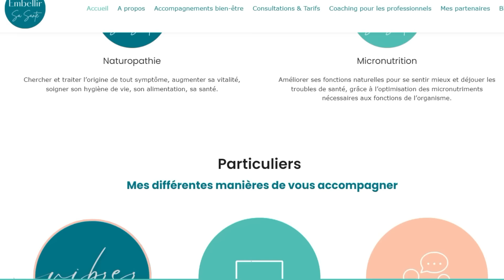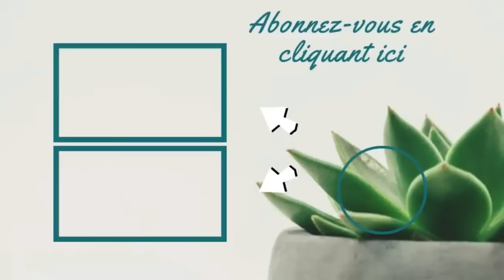Remplacer le sucre (xylitol, erythritol, faux sucres) | Peut-on leur faire confiance ?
🌿 LETTRE INFO + cadeau de bienvenue « Les 5 règles d'or pour Embellir sa santé »
↓↓↓↓ DÉROULE ICI ↓↓↓↓

▶️ Conférence "Retrouver vitalité et Équilibre physique et mental en activant les 7 Piliers du bien-Être"

Article de la vie claire sur l’eryhritol et le stévia

▶️ Nous savons tous que le sucre est un danger et est très mauvais pour notre santé et de plus en plus de personnes utilisent un substitut ( aspartame, edulcorants, sucre roux, faux sucres, etc... ) pour remplacer le sucre blanc. Dans cette vidéo nous allons revenir sur les dangers de cette alternative, comment ils agissent sur votre santé. Je vais également vous indiquer par quoi remplacer le sucre.

00:00 Intro
00:40 La consommation de sucre en France
01:06 Les méfaits du sucre
01:42 Sucre blanc versus sucre complet ou sucre roux
03:00 Les édulcorants, ces faux sucres
03:17 1er problème des édulcorants : le goût du sucre
03:51 2e problème des édulcorants : leur impact sur l’insuline
04:41 3e problème des édulcorants : ils augmentent la faim
05:14 4e problème des édulcorants : ils altèrent le microbiote
06:22 Xylitol et erythritol
10:59 La stévia
11:46 Conclusion